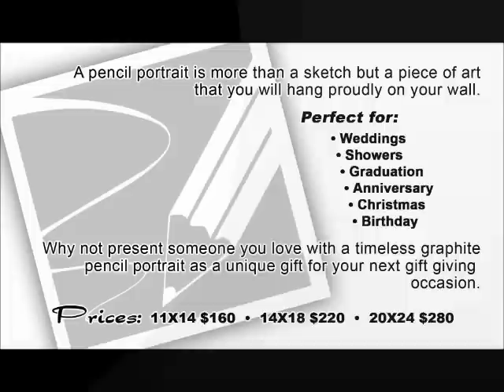AWiLSON Portraits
The Pencil Portrait goes beyond timeless; from before the colored photograph, the black and white picture was and still is popular. Now you can have your favorite photograph hand drawn as a pencil portrait. The pencil portrait is shaded to capture feature
Description
I specialize in pencil portraits of your loved ones, drawn by hand using graphite pencils and a variety of techniques. I draw pencil portraits from reference photographs of the people and memories you love. These are one of a kind portraits that you can be assured is yours alone.

A pencil portrait is more than a sketch but a piece of art that you will hang proudly on your wall.

Available in the following sizing;
11x14 - $160 14x18 - $220 20x24 - $280
General Information
Photograph Selection
The clarity of the photo you chose makes a significant difference in the final artwork. Professional photos are always the best choice.

If you are unable to use a professional photo, be sure your photo meets the standards below:

The photo must be clear and sharply focused.
The minimum head size should be one and one half inches, measured from top of head to bottom of chin.
Hair should be light enough to tell how it's combed.
Distinction between pupil and iris of eye should be clear and eye color should be visible.
Side lighting is best. But as long as photo is not too light or washed out and the subject is properly lighted; no dark shadows.
If glasses are worn in photo, make sure there is not too much glare from lenses.

For best results, please use a resolution of 1280 x 1024 or higher. If you do not have access to a scanner and/or computer, Kinkos offers these services. All photos must be approved by the artist.

Payment
All orders, sized 14x18 and larger, require a deposit of $100USD. Portraits sized 11x14 require a despost in the amount of $50USD. All deposits can be paid in the form of check, money order or by Paypal.

The balance of payment including tax is due on delivery of approval of the artwork. Once the balance is received, the artwork will be shipped as indicated below. For local clients, final payment for a portrait is due when the portrait is picked up. For others, final payment is due prior to portrait shipment.

Delivery
Please note that for typical portraits you should allow 3 to 4 weeks for work to be completed. For custom work, allow 4 to 6 weeks, depending on complexity. Delivery times are often less than above, but I like to ensure that I have enough time to give your portrait the attention that I require. If you require the artwork for a specific date, please indicate the same to allow for shipping.

Shipping & Handling Fees
Clients will pay actual INSURED Shipping and handling fees from UPS. Orginal reference photos will be returned at this time unless other arrangements have been made prior to delivery.